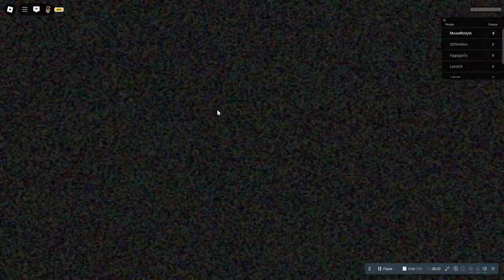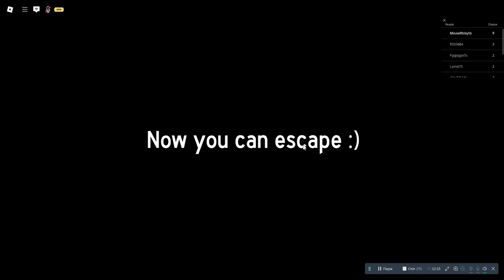Слабый спидран Cheese Escape!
в следующий раз буду быстрее!!